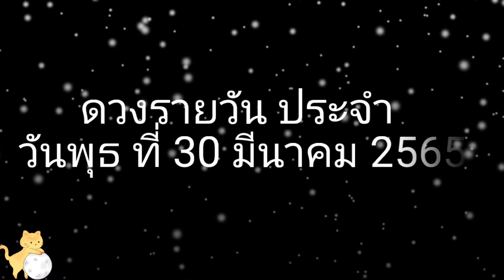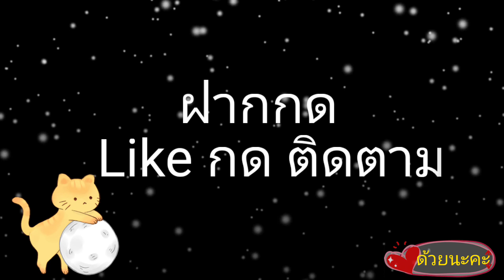WDL-V ดวงรายวัน ประจำวันที่ 30 มีนาคม 2565